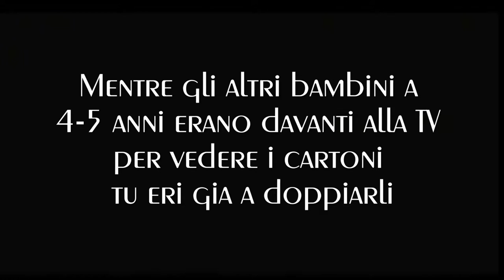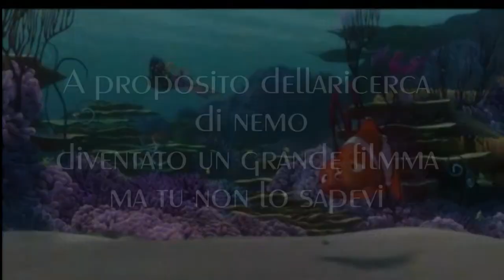Intervista Alex Polidori doppiatore di spiderman e nemo, Rico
Intervista, Alex Polidori, doppiatore di, spiderman, nemo, Rico , Koda fratello orso

Scene Tratte
spiderman homecoming

Disney

Alla ricerca di Nemo

Koda fratello Orso

Il Mio Cammino

Rico Clips  (Hannah Montana)

A UN METRO DA TE
sam gardner (atypical)